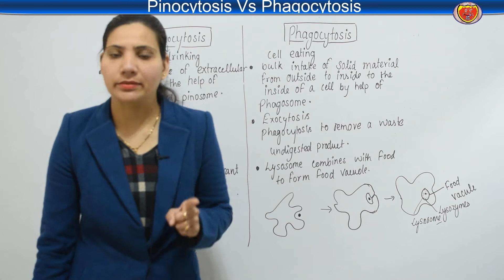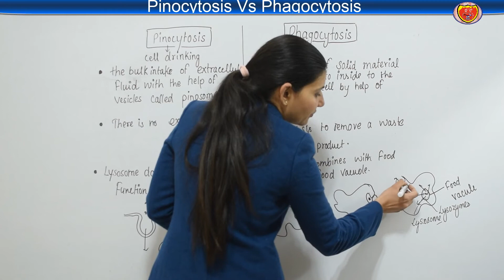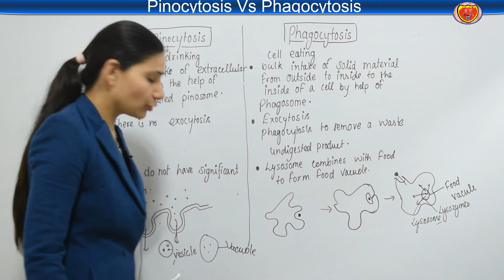Difference between phagocytosis & pinocytosis | class 12 | NEET | Biology | Education point | Hindi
Pinocytosis vs phagocytosis | class 12 | NEET | biology - by deepti grover mam